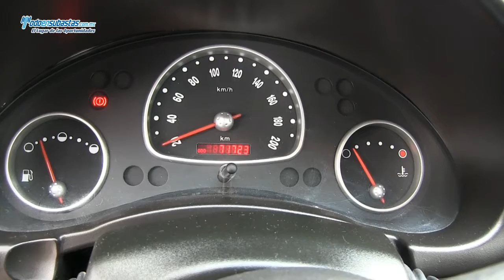Chevrolet / Chevy 3 Ptas. Paquete H A/A D/H CD / 2012